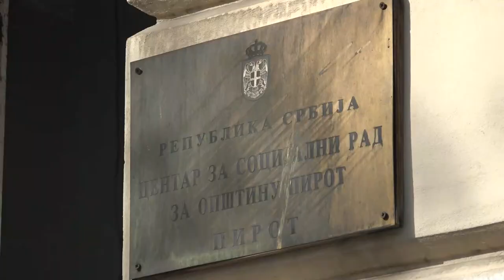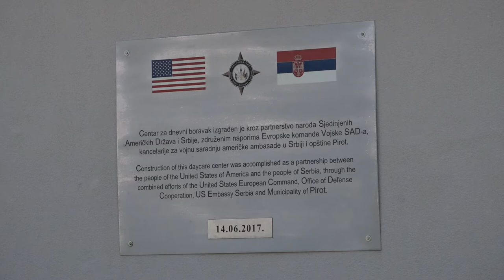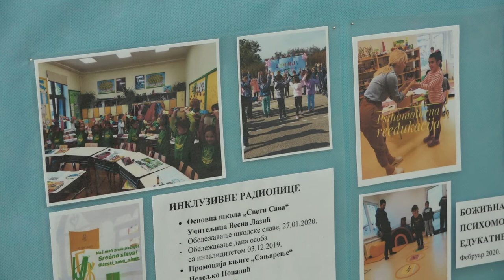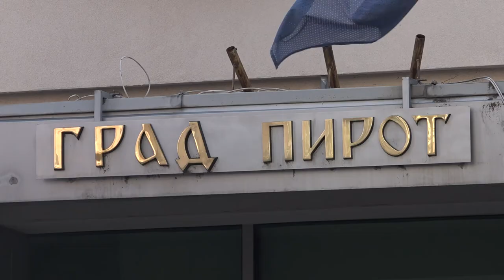LAV SOCIJALNA ZASTITA 14032021